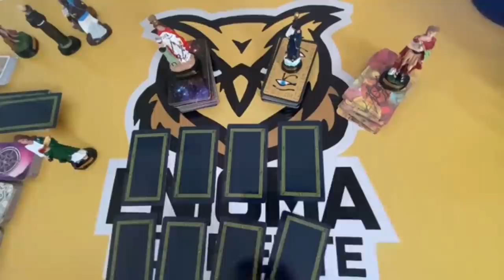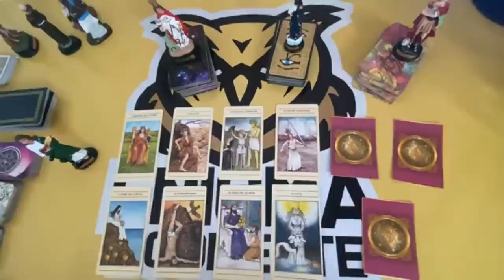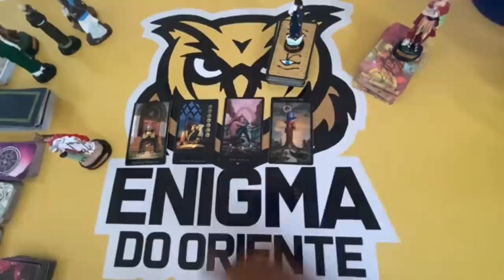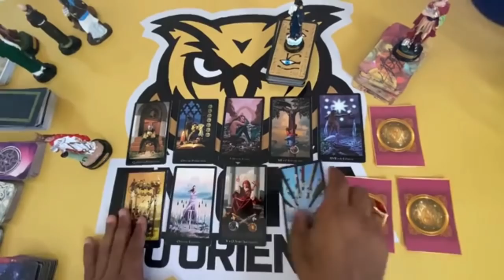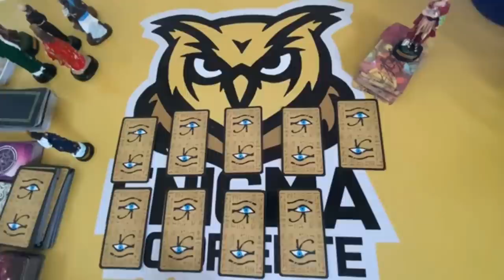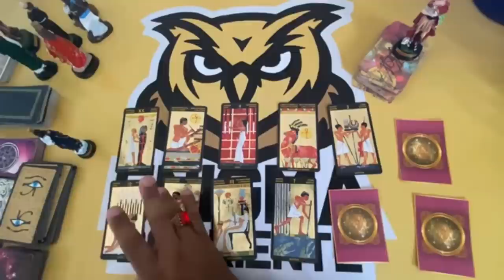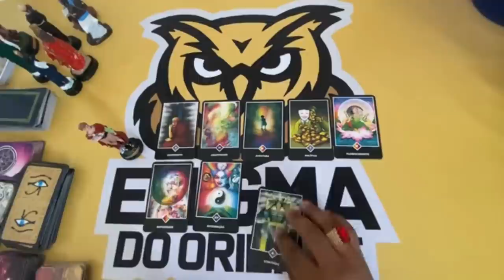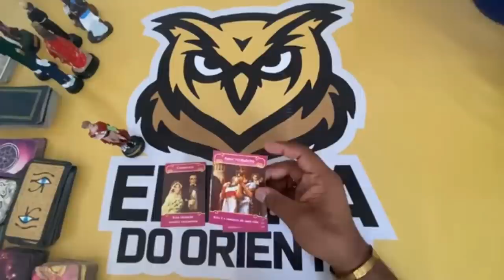ELE HOJE EM RELAÇÃO A VOCÊ! !!💘 [ Tarot Responde ] Tarô [Tarô ] Tarot